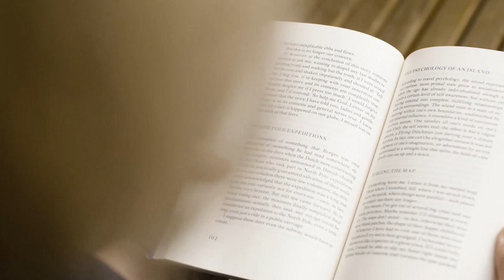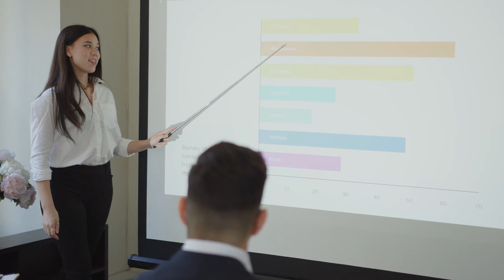How To Lucid Dream The FIRST Time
✨  I rarely talk about my lucid dreaming experiences too much, because I feel it doesn't really help YOU specifically learn how to do things and how to lucid dream tonight. But, it might be interesting for you to know.

So I had my first lucid dream INSTANTLY. What I mean is, I had it by accident, without actually TRYING to lucid dream. I didn’t use any techniques, methods, or anything like that. In fact I had it before I even knew what lucid dreaming was.

00:00 intro
00:44 My First Lucid Dream
01:36 Young People Find It Easier To Lucid Dream
02:47 What Does This Mean For You
03:41 Outro